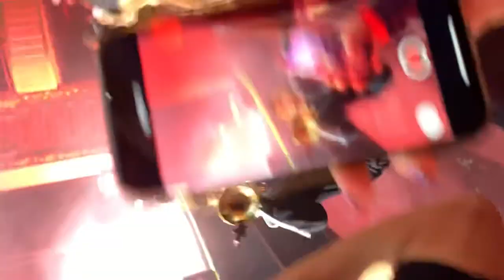Burn The House Down AJR The MET November 14, 2019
AJR
The MET night one
Burn the House Down